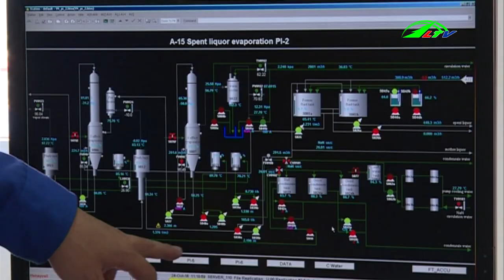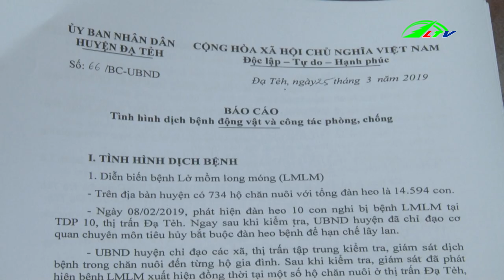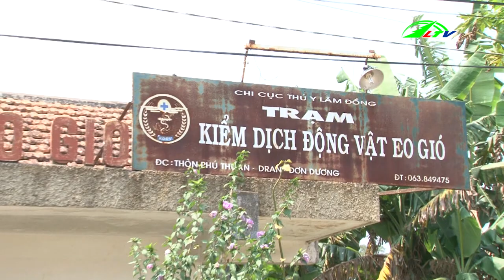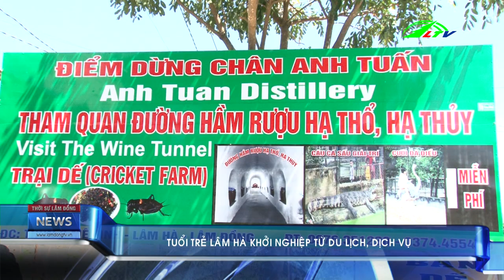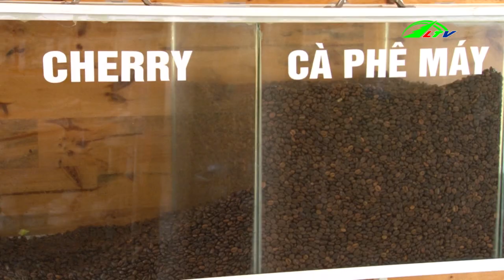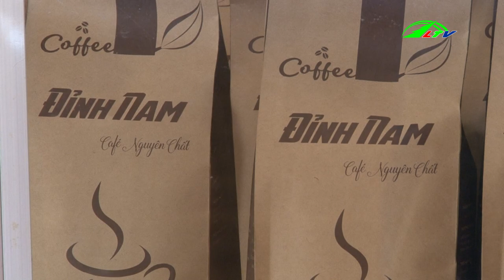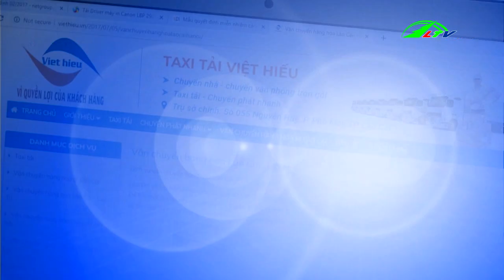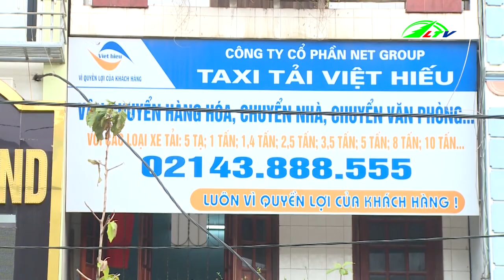Tin Tức: Thời Sự Lâm Đồng Ngày 25/03/2019 | Tin 24h Cập Nhật | Tin Nóng Hôm Nay | Lâm Đồng TV